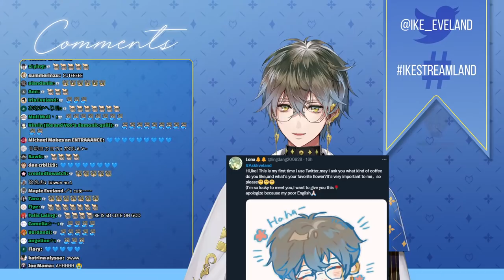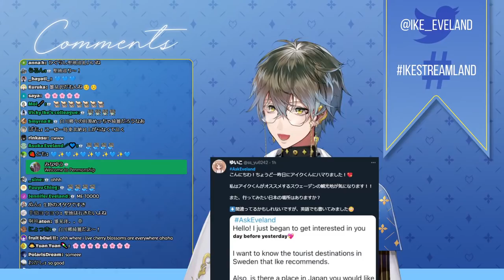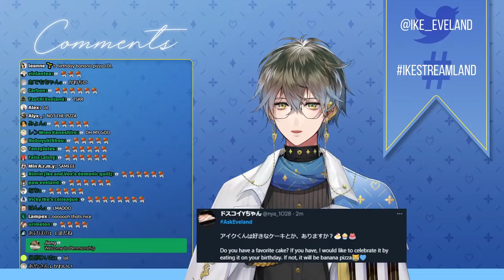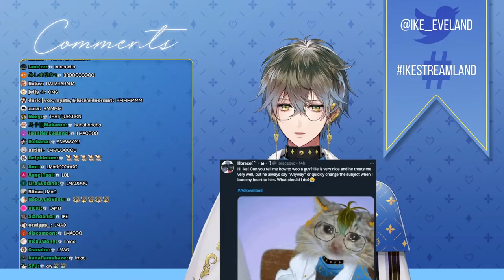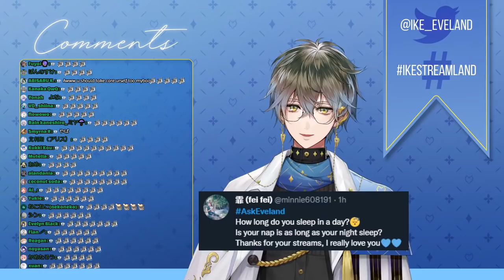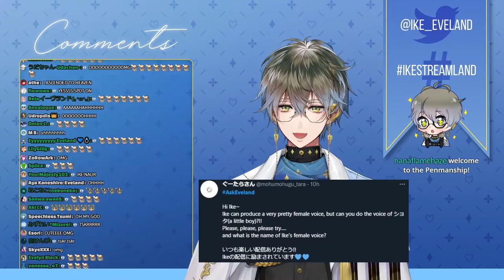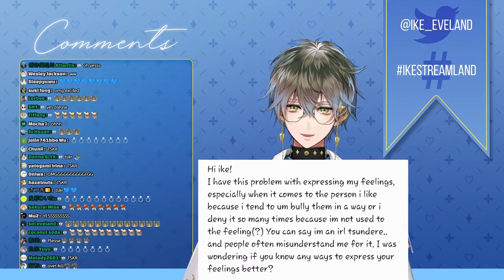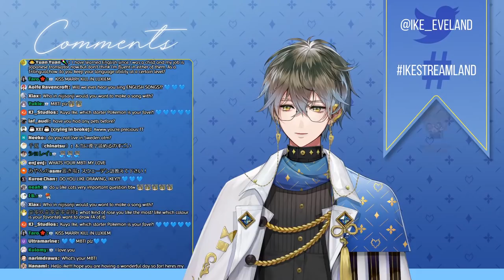【Q&A CHAT】Answering your burning questions!【NIJISANJI EN | Ike Eveland】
I'm not really that interesting tho-

Ask your questions by tweeting them out with the hashtag

⏰「LUXIEM」Members